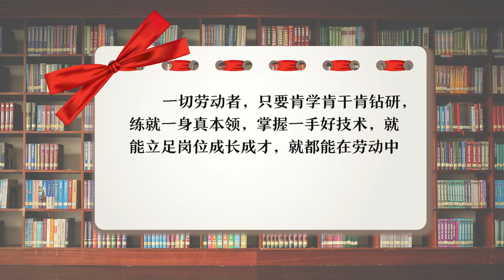大学生劳动教育概论 | 2.3 马克思主义劳动观（三）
本课程注重知识融合，实现知识的全覆盖，形成具有综合性、实践性、开放性、针对性的劳动教育课程内容体系，遵循学生成长规律，将劳动体验、劳动实践融入学生日常的学习生活。